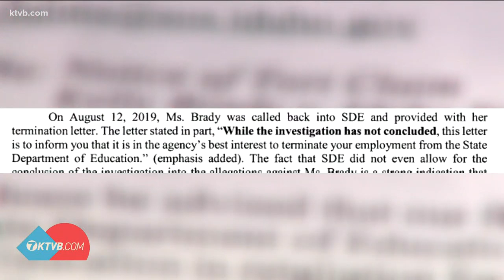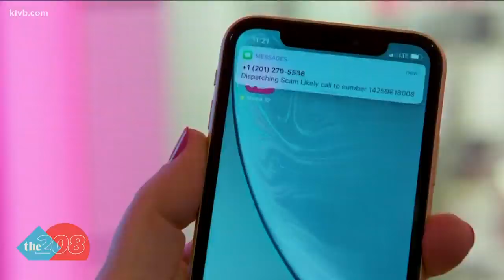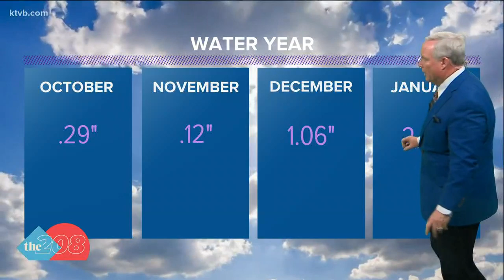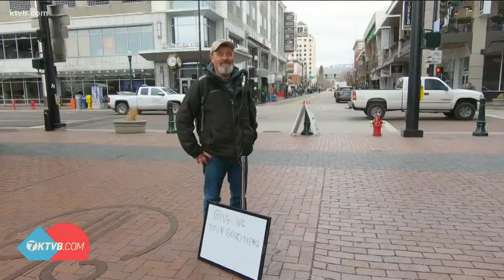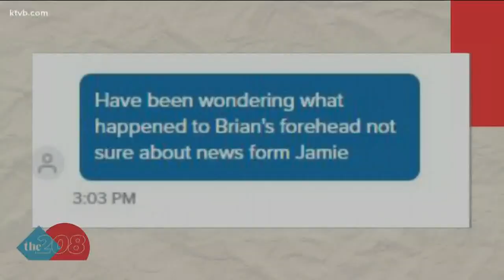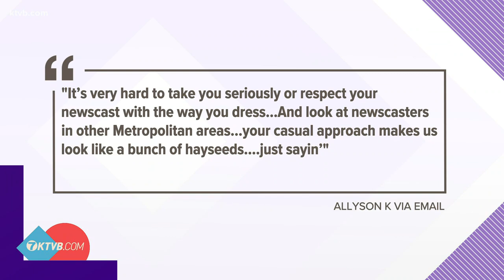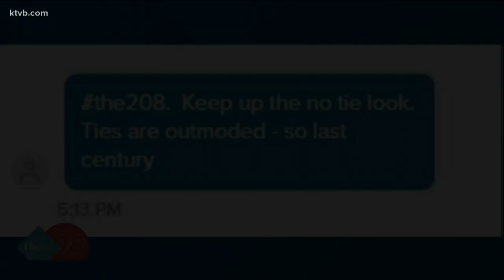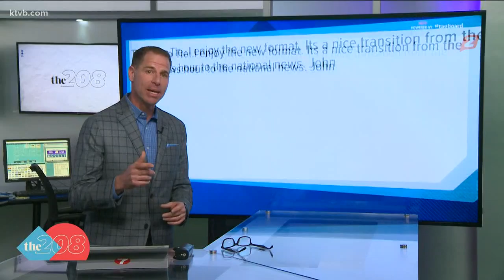Full episode of The 208 for Friday, Jan. 31: Ties, Kobe Bryant, whistle blowers, & Feel Good Friday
Catch up on the biggest stories in this edition of The 208, which may look and sound different than newscasts you’re used to.